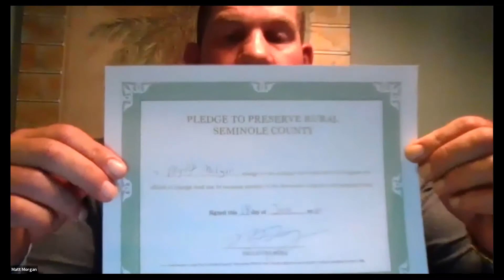Matt Morgan Signs The Rural Boundary Protection Pledge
In a recent Zoom meeting Seminole County Commission candidate Matt Morgan signed the pledge to preserve the rural boundary.